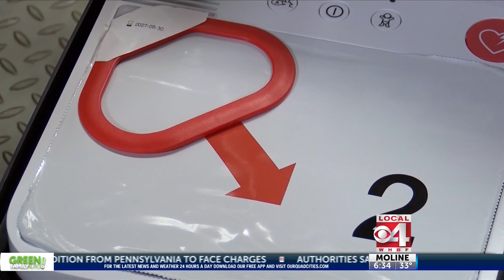WHBF: AED guidelines